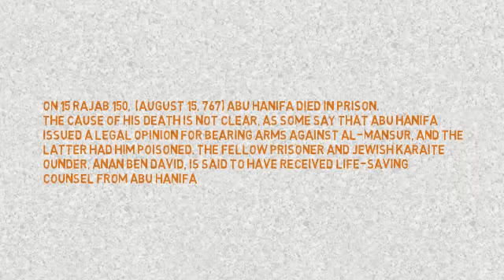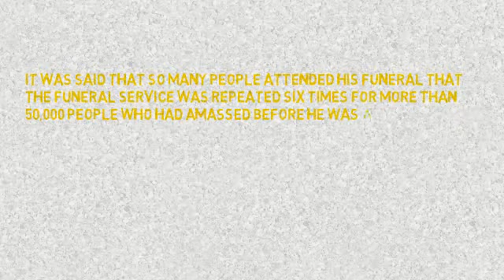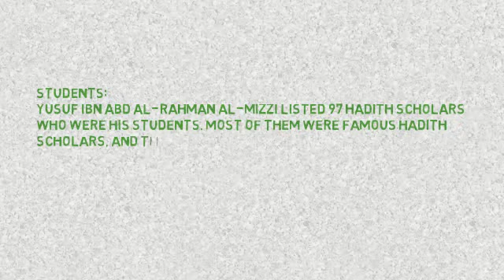3 Abou Hanifa s funeral part